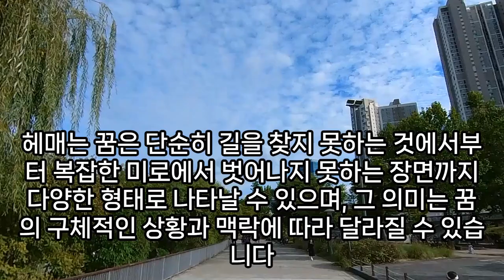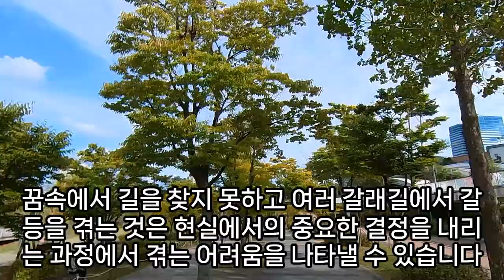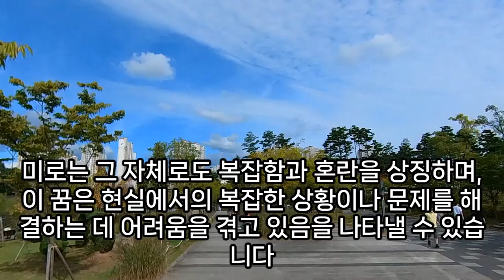헤매는 꿈해몽, 헤매는꿈, 집 찾아 헤매는 꿈, 자동차 찾는 꿈, 길 찾아 헤매는 꿈, 일을 찾아 헤매는 꿈, 자동차를 못찾아 헤매는 꿈, 예언, 예지몽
장소를못찾는꿈, 집을못찾는꿈, 헤매는꿈, 건물에서헤매는꿈, 집을잃어버리는꿈, 장소를찾는꿈, 낯선곳에서헤매는꿈, 할일못하구헤매는꿈해몽, 길을못찾는꿈, 헤매는꿈해몽